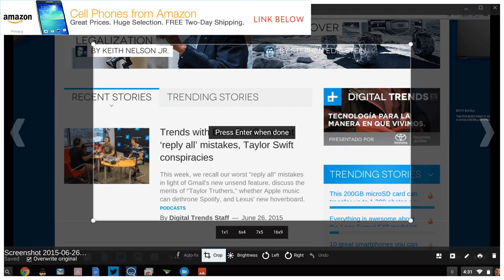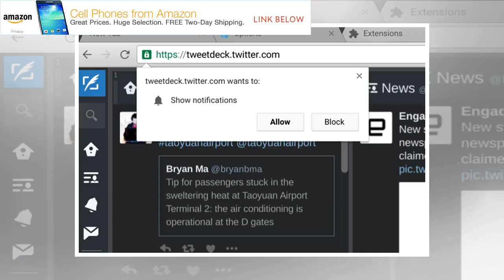Google adds tablet-friendly features in the latest Chrome OS 64 build by BuzzFresh News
Google’s Chrome OS continues to make noticeable strides as a lightweight operating system that runs primarily on relatively low-cost PCs. As with the Windows 10 market, Chrome OS is seeing an increase of 2-in-1 machines of the 360-degree convertible variety, along with hints at an impending influx of detachable tablets. Unsurprisingly, we’re now seeing Chrome OS adopt new features that make the OS more suitable for touchscreen devices, and the latest Chrome OS 64 update is a prime example. The latest build, taking Chrome OS to version 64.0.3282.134, adds in two specific features that make the platform more 2-in-1-friendly. First, there’s a new screenshot method that’s aimed at convertibles. You can now hold down the power and volume buttons simultaneously to capture the screen, which is also how you take screenshots on most Android devices. In addition, there are new touchscreen pairing settings, an obvious boon when a convertible is in tablet mode and, of course, for dedicated tablet ...